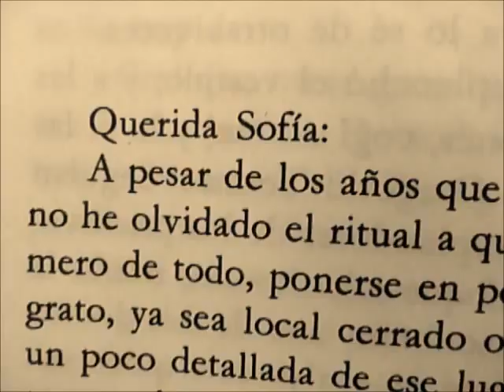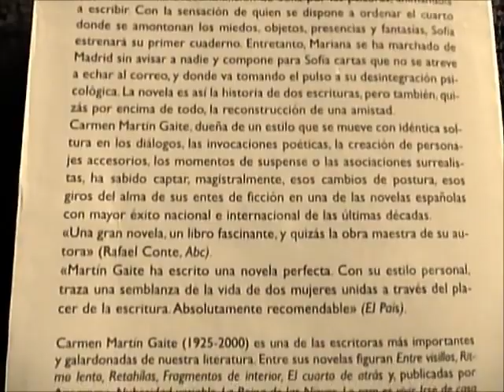Nubosidad variable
Desde la Universidad de Barcelona nos llega esta recomendación, de mano
de Silvia Marín